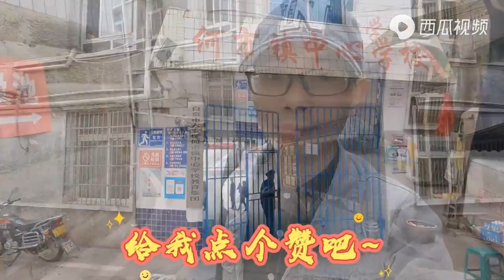四川自贡何市镇中心校，火灾应急演练现场，学生反应如何？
简介:户外独行侠 分享有趣的风景、美食！